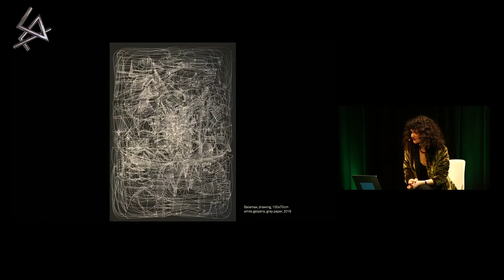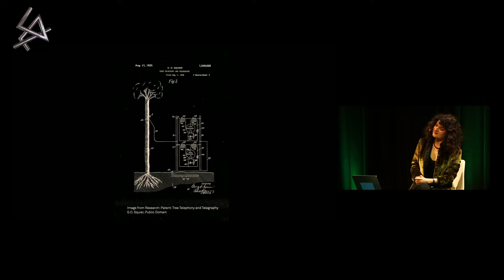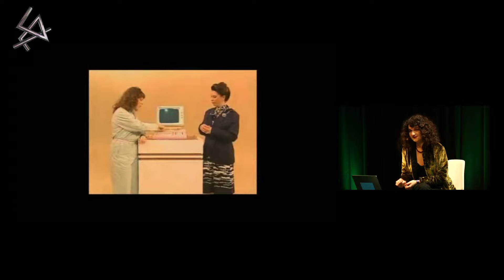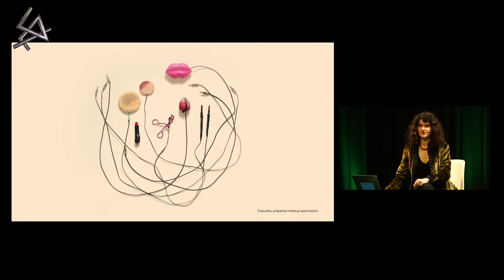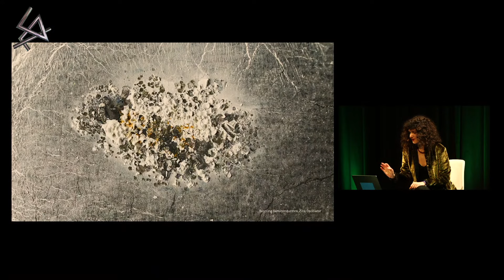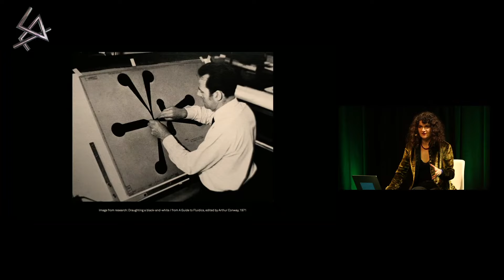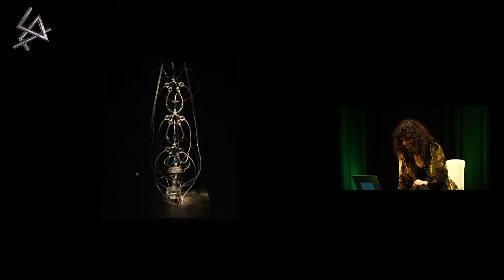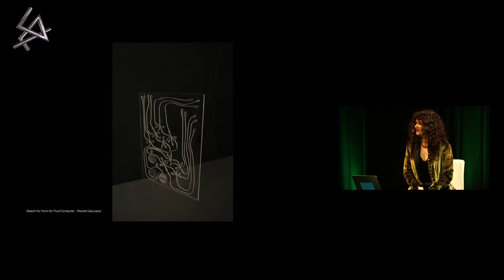CTM 2023: Pirouette Machines. Fluid Components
MusicMakers Hacklab Input by Ioana Vreme Moser

Hosted by Peter Kirn and Verónica Mota

Diving into the mineral realms of computer hardware, this talk will inspect the radiosensitive proprieties of galvanized leftovers to reinforce sounding communication networks in a collective. An old screw can become a surrogate for a transistor to scream modulated tones when treated properly.

Further on, we will look at fluidics, a technology lost in history that doesn't require many resources to operate, only simple fluid matter guided by natural phenomena. Following water movements and swirls, this talk gives a glimpse into a hardware form that reimagines the morphology of our electronic machines.

This talk is supported by SHAPE+ which is funded by the European Union. Views and opinions expressed are however those of the author(s) only and do not necessarily reflect those of the European Union or the European Education and Culture Executive Agency (EACEA). Neither the European Union nor EACEA can be held responsible for them.

Recorded live on 30 January 2023
CTM Festival 2023 – Portals